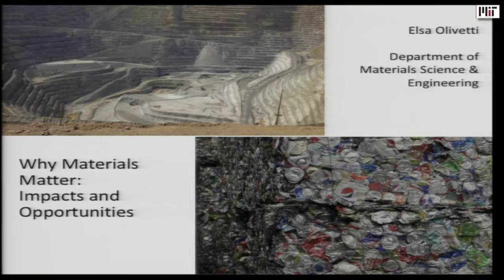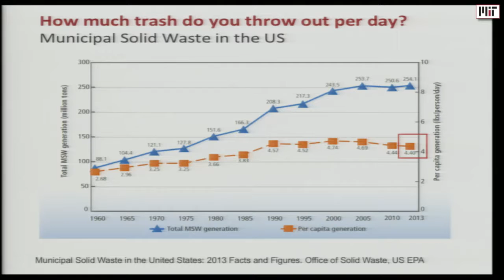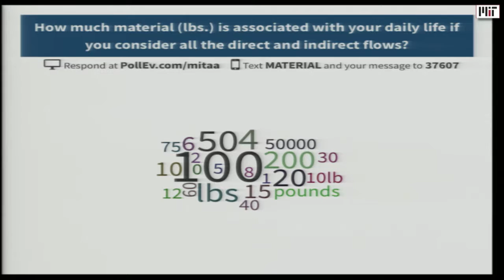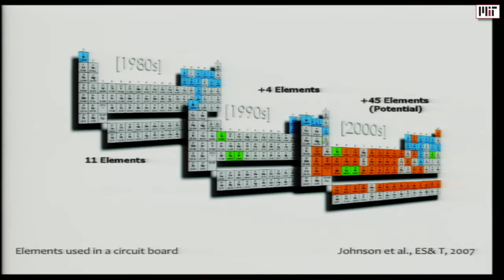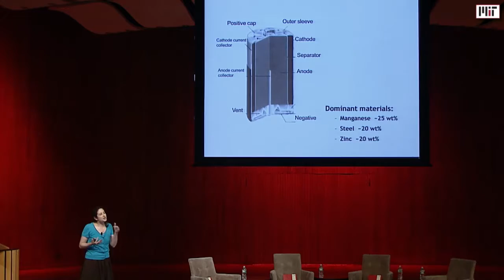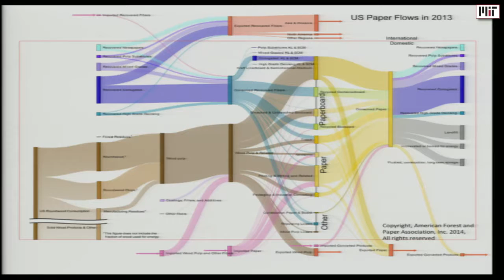MIT Technology Day 2016: Elsa Olivetti PhD ’07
Elsa Olivetti PhD ’07, Thomas Lord Assistant Professor of Materials Science and Engineering speaks at MIT Technology Day on Saturday, June 4, 2016 during MIT Tech Reunions. Filmed in Kresge Auditorium on the MIT campus.